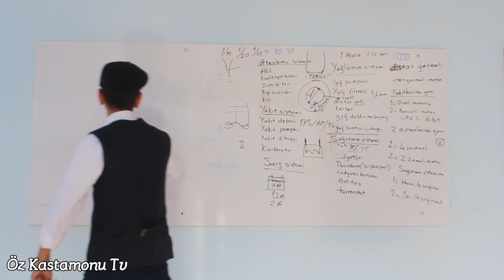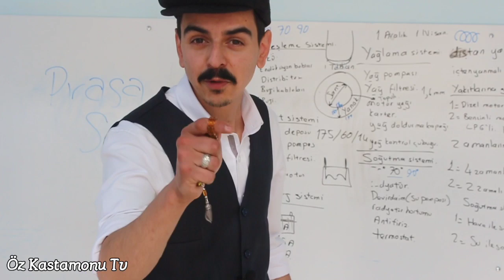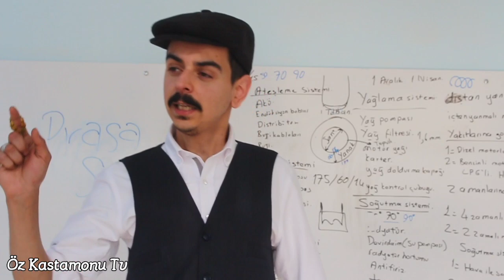Kastamonulu Goca Gamyoncu Pırasa Seyin (Bijon Seyin)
Sizin Bildiğiniz Sevdiğiniz Kamyon Sözleri Varsa Yorum Olarak Yazabilirsiniz...

Adresimiz :

118. Sk. No:32 İnönü Mahallesi, 18. Sk. No:32, 37150 Merkez/Kastamonu